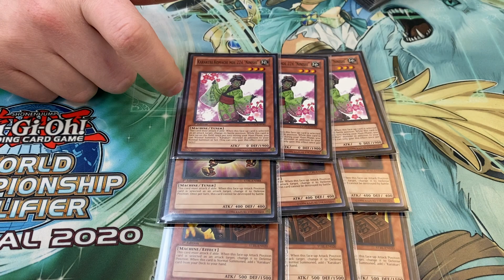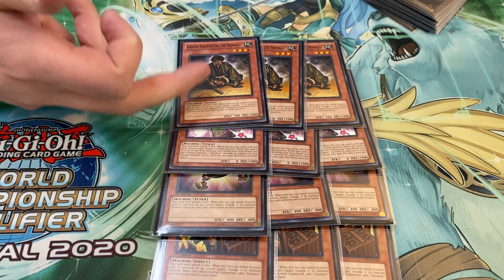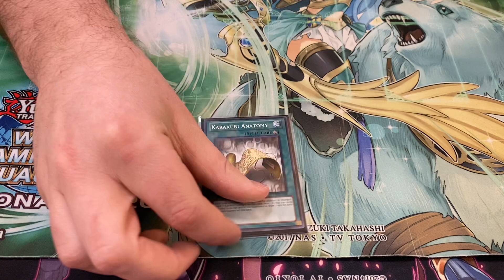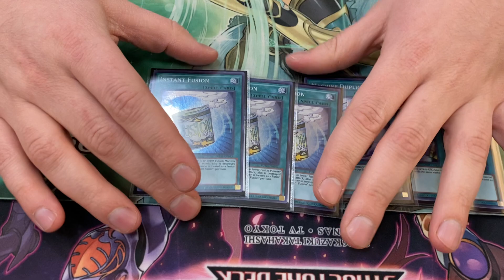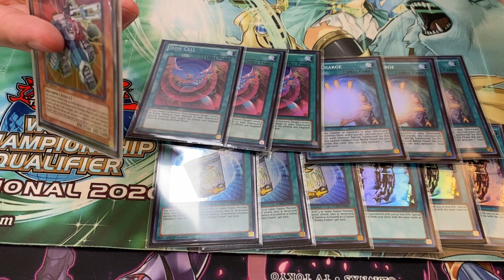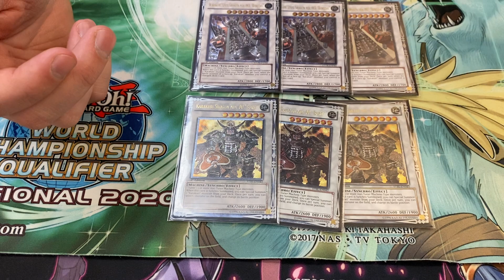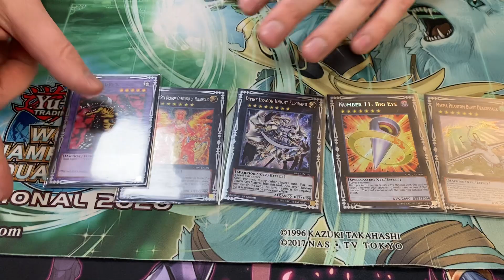Karakuri Deck Profile (HAT Format 2014)